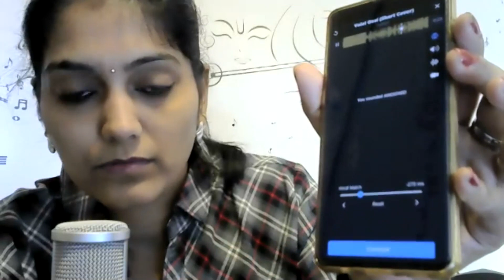How to correct tala in smule / Bairavigopi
Follow my official page - Voice virus

We own a Music Showroom at Coimbatore. To buy any Instruments or Recording equipments pls contact our Music Zone Showroom.
Address; Music Zone, Classic Towers, Opp. St.Francis convent, Near GH, Trichy Road, Coimbatore. Ph: 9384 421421.